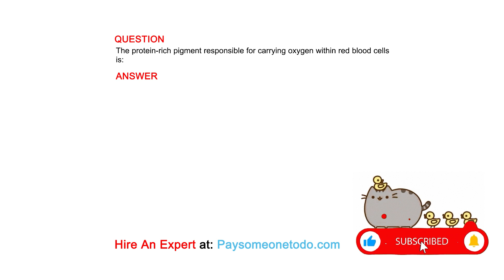The protein-rich pigment responsible for carrying oxygen within red blood cells is:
QUESTION